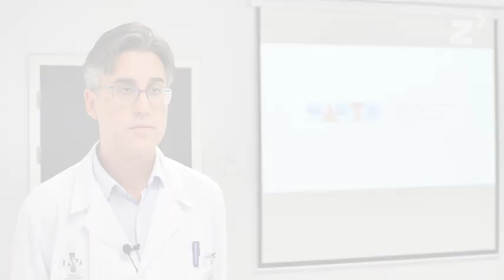Medidas no farmacológicas para la prevención del delirio en el paciente crítico - zinkinn.es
El delirio o síndrome confusional agudo es un trastorno neuropsiquiátrico grave cuyas manifestaciones más características son el trastorno de la atención (inatención o hipervigilancia) y el trastorno de la percepción del medio (en forma de cuadros delirantes o incluso alucinaciones).

Existen una serie de medidas destinadas a prevenir la aparición de delirio en el paciente crítico. El objetivo es poder identificar precozmente esta entidad clínica para poder tratar las causas subyacentes.

La presencia de luz natural y la visión al exterior ayudan a mantener los ritmos circadianos, así como previenen la aparición del delirio. Por ello, el diseño de las nuevas UCIs se orienta a explotar ambos aspectos. Sin embargo, debido a cuestiones arquitectónicas, esto no es siempre posible por lo que se ha recurrido a la instalación de falsas ventanas exteriores. Estas estructuras consisten en una serie de vinilos con vistas panorámicas retroalimentadas con luz a los que se ha añadido un reloj astronómico. De este modo, la luz de las falsas ventanas se adapta al momento del día en que estamos.